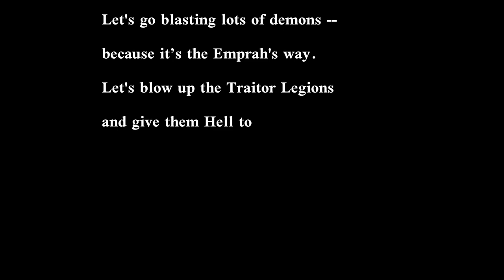Yet another BOLTGUN video.